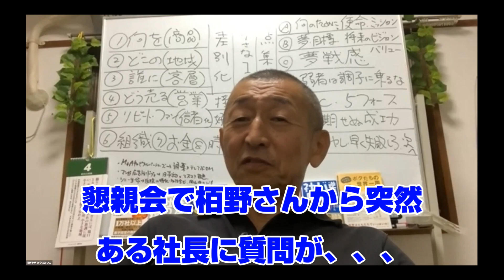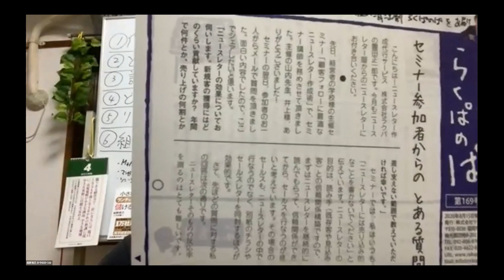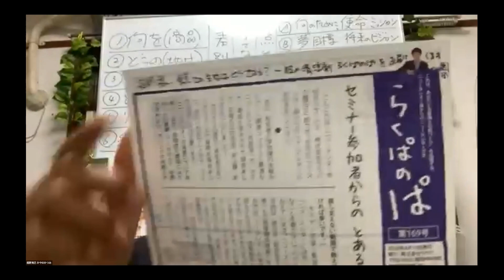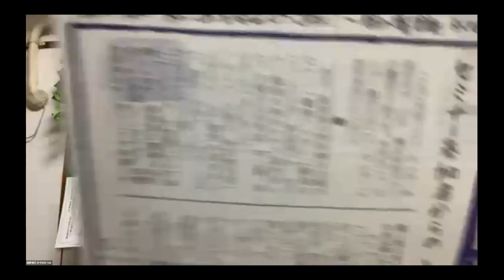コロナにもめげず昨対売上アップ178％の不動産会社社長 栢野克己かやのかつみ 祝・東京講演会2020年8月18日（火）『コロナでも売上178％アップ！』